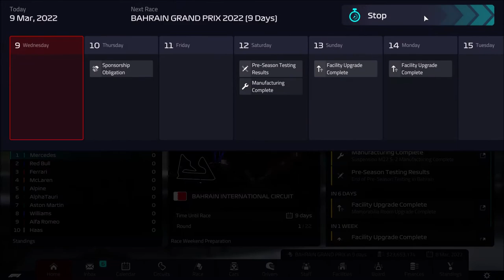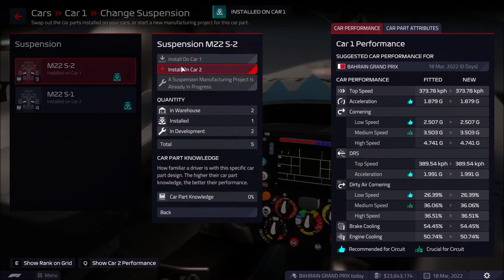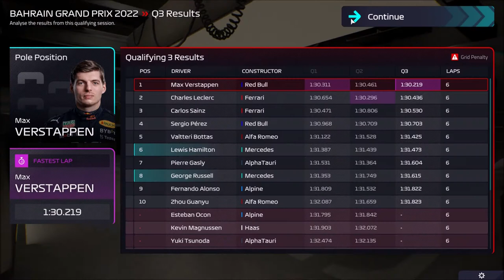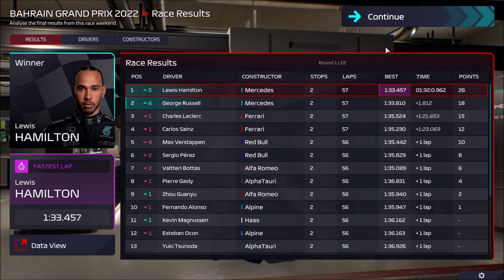Lets Play - F1 Manager 2022 - Mercedes - Part 1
hello everyone and welcome to my new videos

welcome to my Lets play on F1 Manager 22 With Mercedes why i try and make them number 1 again and beck to winning ways